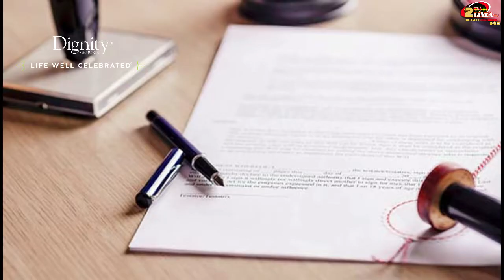TU MOMENTO V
TU MOMENTO V con Velia Romo, vamos a platicar con la Angelologa Perla Romo quien nos va a platicar como conectar con nuestros Angeles, como hacer nuestras peticiones para que se cumplan nuestros deseos.